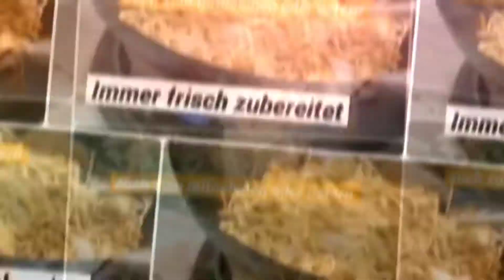Hot Food Gelsenkirchen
Traditionelle chinesische Gyoza (Dumplings), Ramen Bowls, Frühlingsrolle, Wan Tan, verschiedener gebratene Reis oder Nudeln, warme Gerichte, Sushi, sowie leckere Nachspeisen u. s. w, alle Speisen werden frisch vor Ort mit Leidenschaft vorbereitet. Wir bieten Ihnen auch gerne Abholung und Lieferservice an (in bestimmte Zone). Wir freuen uns auf Ihre Besuch. Liebe Grüße Der Hot Food Team"